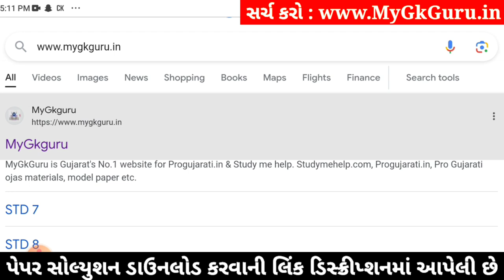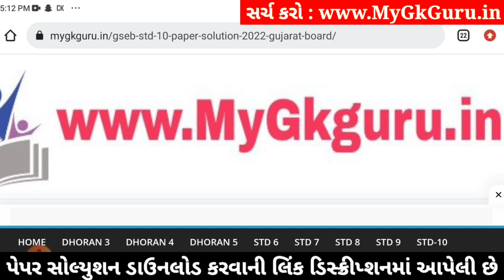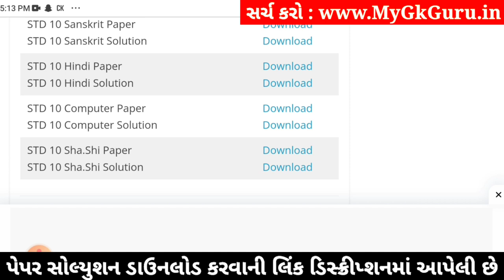Std 10 Hindi Paper Solution 2024 80 Marks, Std 10 Hindi Second Exam Paper 2024, Dhoran 10 Hindi 2024